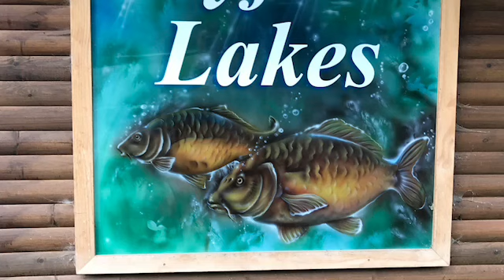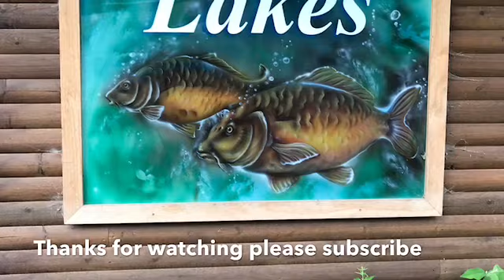Layfields syndicate 19th August 2018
Three nights fishing Layfield syndicate In Norfolk. Loads of moves to keep on the fish resulted in five for the week.